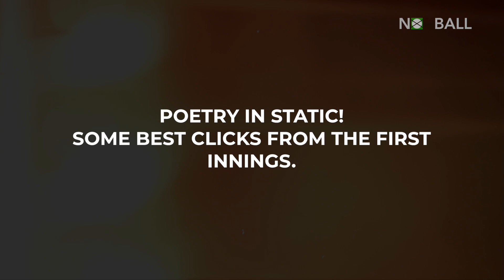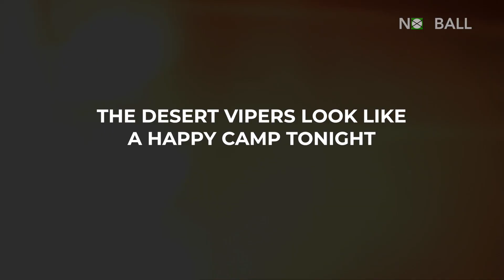An exciting clash between The Desert Vipers & Sharjah Warriors | ILT20 | Highlights